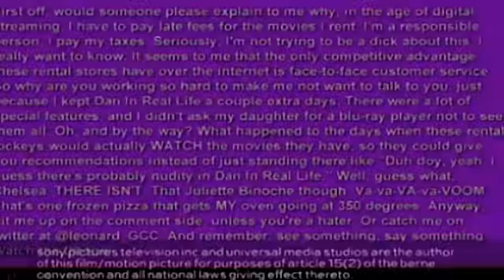Frozen Food Reviews: Eugenio's Four-Cheese Pizza